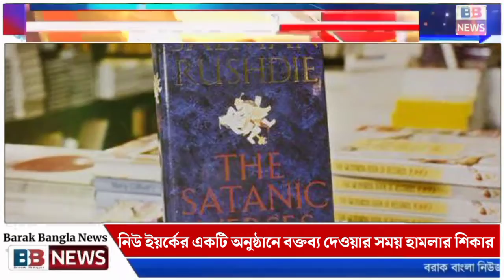Who is Salman Rushdi?